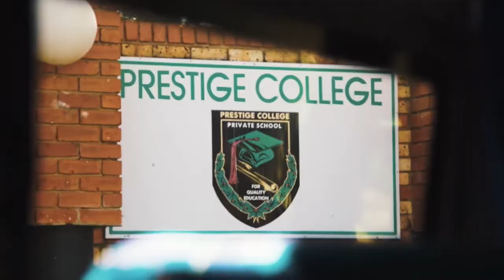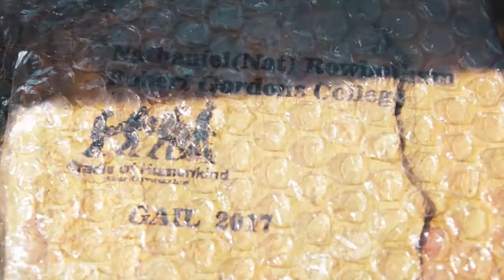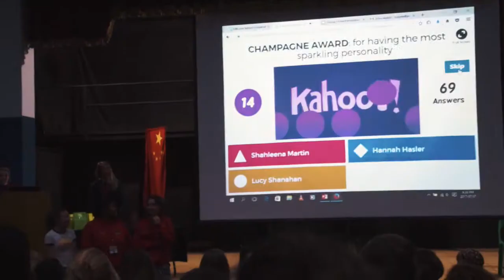GAIL Convention 2017 | Robert Gordon's College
Robert Gordon's College pupil Nat (S5) presents a summary of the GAIL Convention held at Prestige College in South Africa.